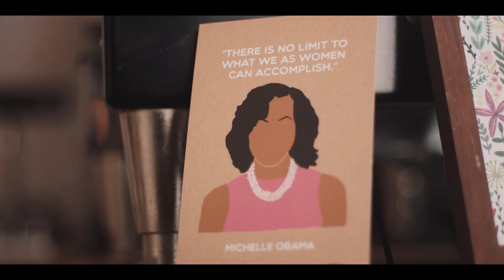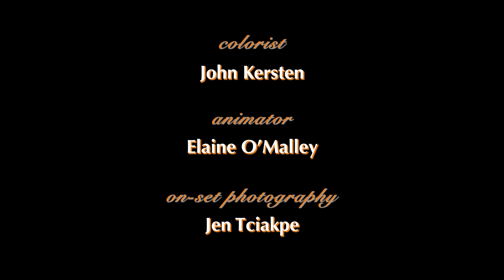Following Hannah Stone -- Episode 4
Brooke confronts her high school English Teacher, Mr. Henderson.

Starring Simone Grossman, Rhett Rossi, Katie Do & Lorenzo Roberts.

written & directed by Clea DeCrane